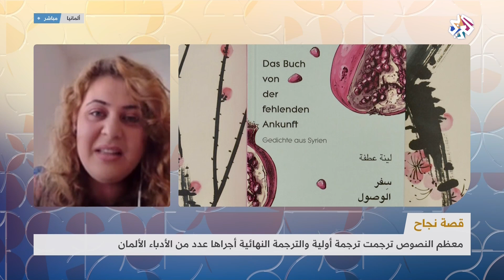لينة عطفة .. سورية تفوز بجائزة شعرية في ألمانيا | صباح النور